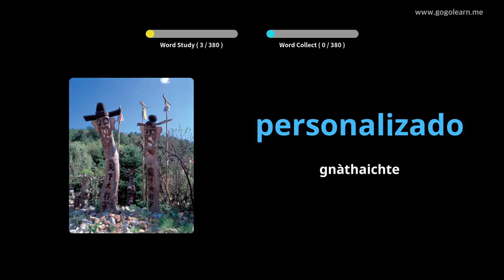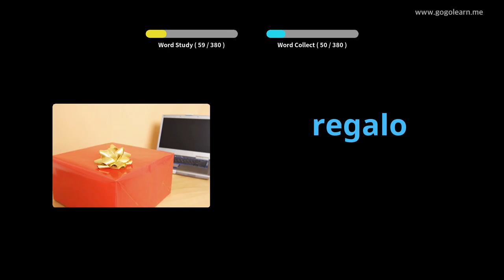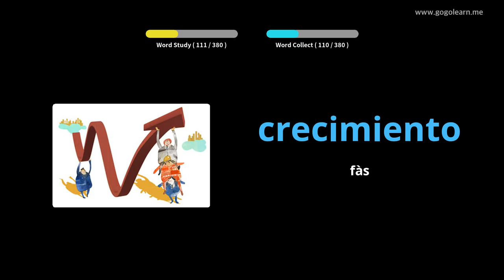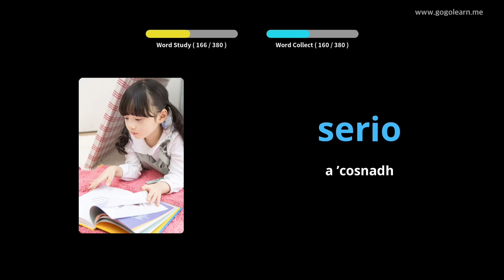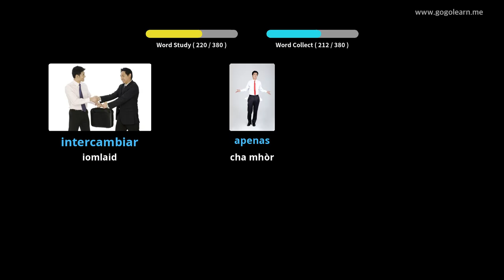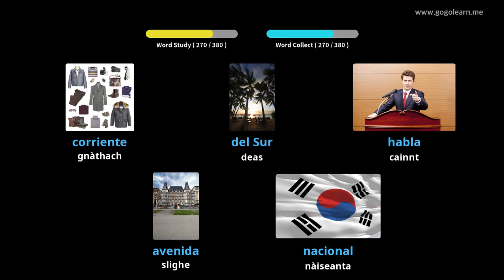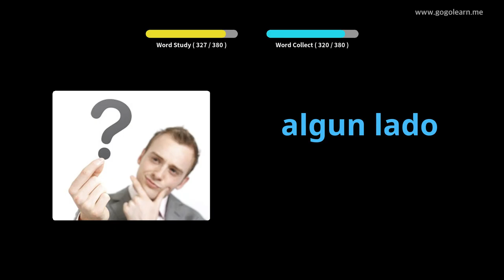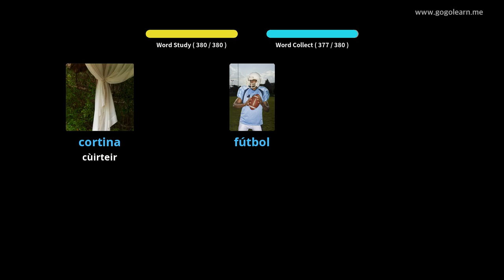Àrd-sgoil Briathrachas Spàinnteach 2 |Golearn